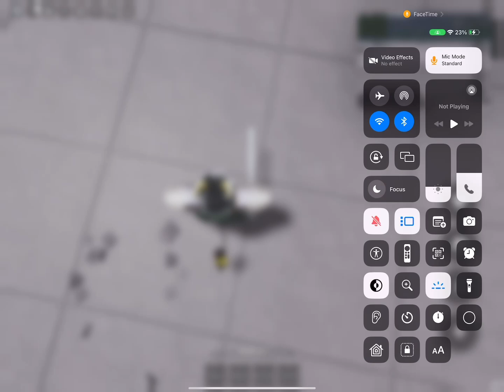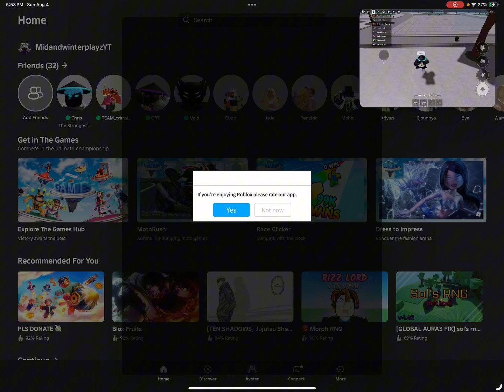strongest battle ground 1v1